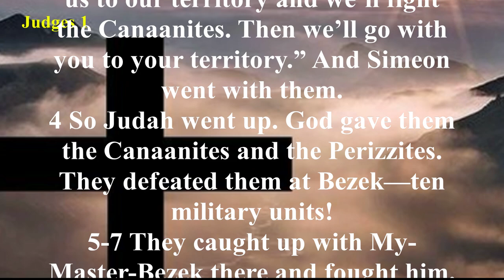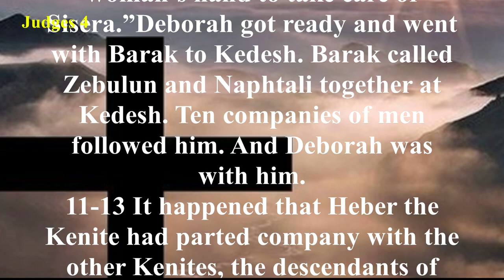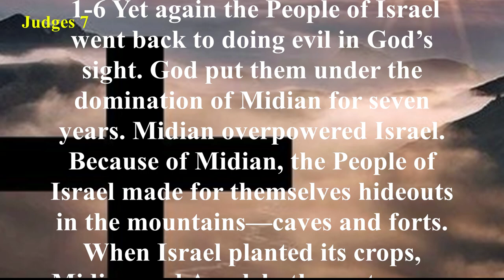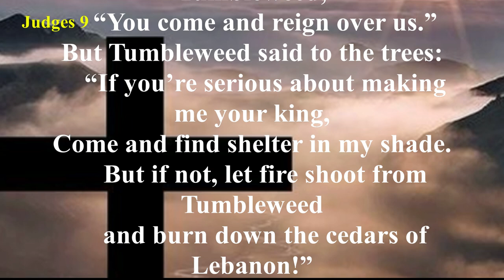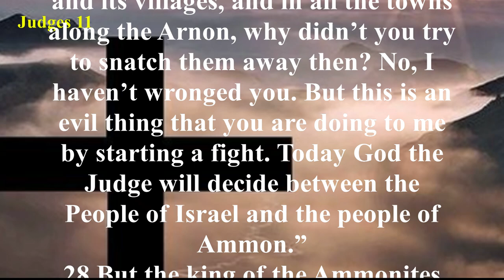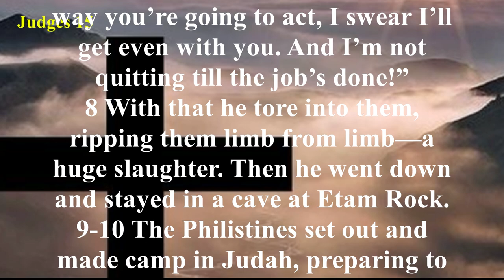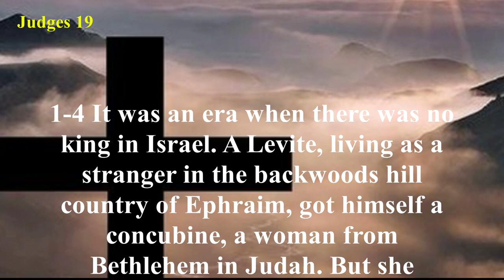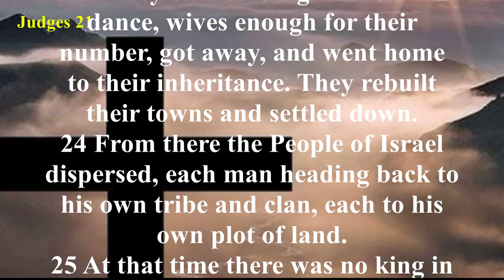Judges - The Message (MSG) - Audio Bible with Text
The Book of Judges covers about 330 years of Israel’s history (c. 1383 BC to c. 1052 BC) and is a tragic account of how Yahweh [God] was taken for granted by His children year after year, century after century. Judges is a sad contrast to the book of Joshua which chronicles the blessings God bestowed on the Israelites for their obedience in conquering the land. In Judges, they were disobedient and idolatrous, leading to their many defeats. Yet God has never failed to open His arms in love to His people whenever they repent from their wicked ways and call upon His name (Judges 2:18). Through the twelve judges of Israel, God honored His promise to Abraham to protect and bless his offspring (Genesis 12:2-3).

After the death of Joshua and his contemporaries, the Israelites returned to serving Baal and Ashtaroth. God allowed the Israelites to suffer the consequences of worshiping false gods. It was then that the people of God would cry out to Yahweh for help. God sent His children judges to lead them in righteous living. But time after time they would turn their backs on God and return to their lives of wickedness. However, keeping His part of the covenant with Abraham, God would save His people from their oppressors throughout the 480-year span of the Book of Judges.